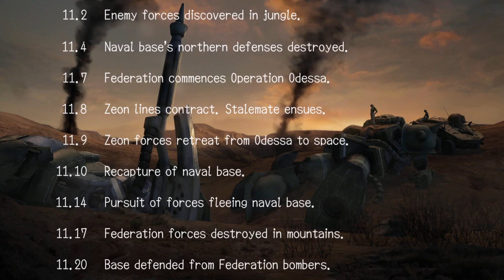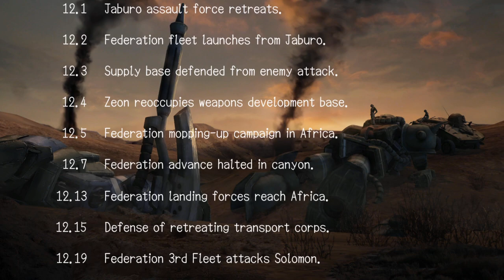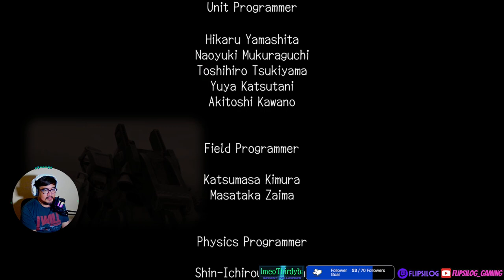Mobile Suit Gundam: Crossfire (Final) - The Last Mission